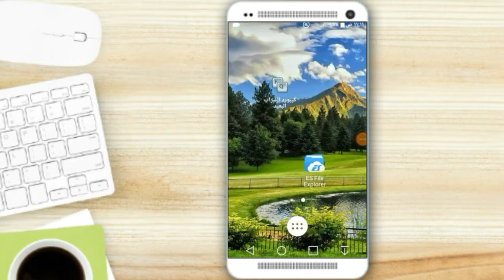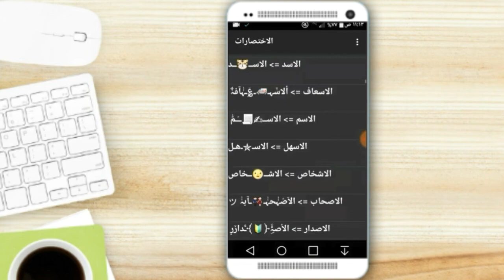اضافة اختصارات كيبورد السراب البعيد دفعه واحده 2000 اختصار 😍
شرح اضافة اختصارات كيبورد السراب البعيد 2000 اختصار
تحميل كيبورد السراب البعيد واضافة الاختصارات

اولاً⑴_ نفك الضغط عن الاختصارات (استخراج)

ثانياً⑵_ ننقل الملف ⇦ pkeyboard الي فكين الضغط عنه الى ذاكرة الهاتف

ثالثاً⑶_ ندخل على اعدادات الكيبورد ونعمل (الاستعادة من الذاكرة)

ومْبۢۛروٰ୭ککۢ 😻 عـلًـ͜❁ــ͡‏ـيـ❁ـك ألاختصۂۣۙ﴿🎨﴾ﮩۣۙۜـًّارات

ايضا تحميل 5000 اختصار لكيبورد السراب👆

تحديث جديد ⇧

شروحات المجيدي تهتم بتقديم 👇
✅ 1- شروحات مودم يمن نت الفورجي والمودم العادي

🌹عطر فمك بالصلاة على النبي محمد صلى الله عليه وسلم🌹
الاختصارات
اضافة اختصارات
افضل كيبورد
كيبورد السراب البعيد
اختصارات كيبورد السراب
كيبورد السراب البعيد
اضافه الاختصارات دفعه واحده
اضافة الاختصارات
زخرفه +اضافة ختصارات كيبورد سراب البعيد
اختصارات جديده للكيبورد السراب البعيد
تحميل كيبورد السراب البعيد +شرح
زغرف اسمك باحترافية كيبورد الس
كيبورد السراب البعيد الاصدار الاخير
كيبورد السراب البعيد الاصلي
دفعة_واحده
دفعة واحدة

اضافة اختصارات كيبورد السراب البعيد750 بضغطه واحدة 2018
حصريا اضافه اختصارات الى كيبورد السراب البعيد 300 اختصارات ضغطه واحده 2018
اضافة اختصارات كيبورد السراب البعيد  1569 اختصار (دفعه واحده)
إضافة اختصارات الى كيبورد السراب البعيد 2017